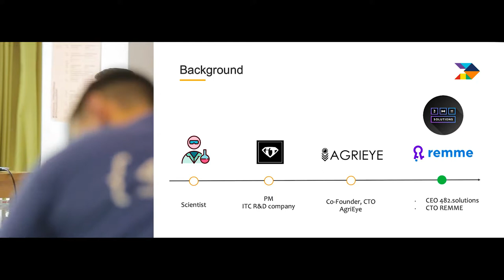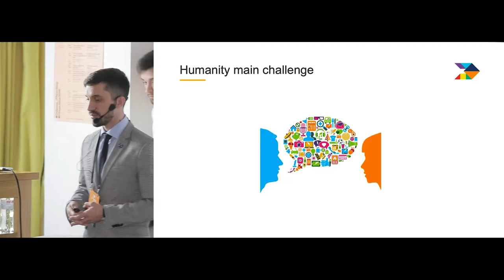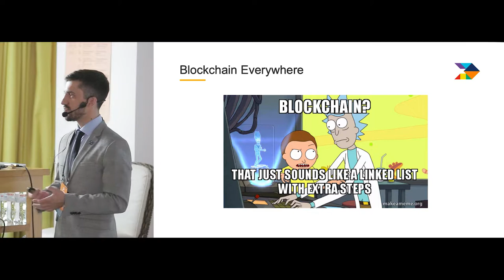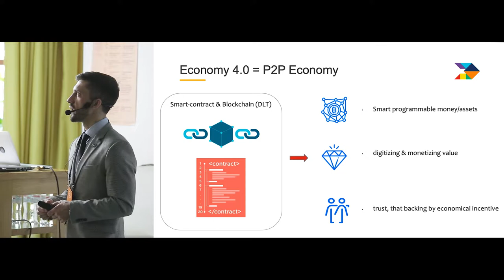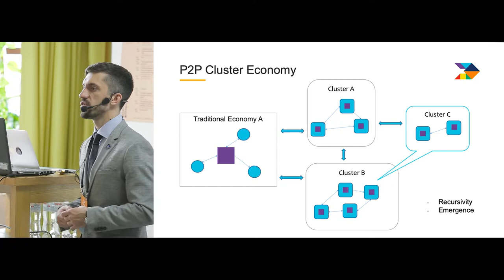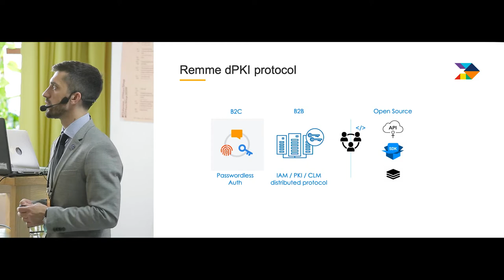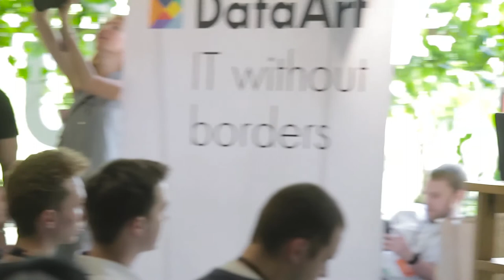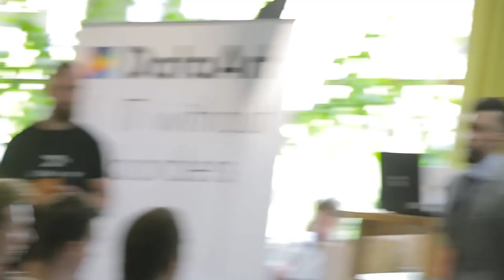«Blockchain: distributed protocol for the IoT solutions». Роман Кравченко, Lohika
Роман рассказывает об интернете вещей, как о новой парадигме физического мира, делится концепцией DLT (Blockchain), ДНК-протоколом IoT-решений. Также внутри: Blockchain — новая бизнес-модель и модели экономики в IoT-решениях, и много практических кейсов.

ДОКЛАДЧИК: Роман Кравченко, Blockchain/DLT Solution Architect в Lohika, Kyiv